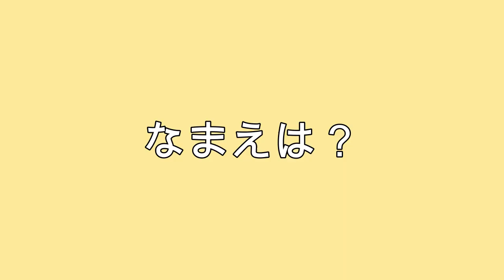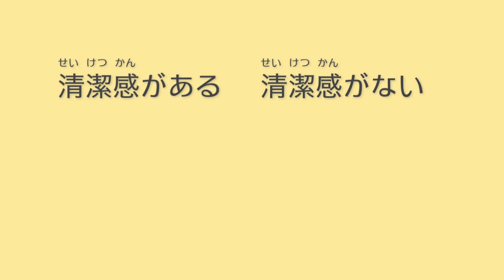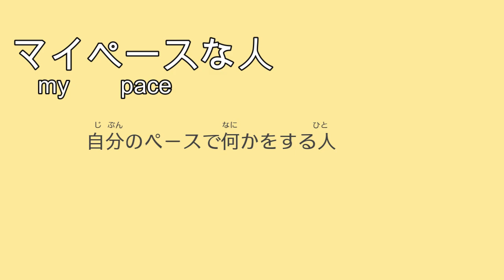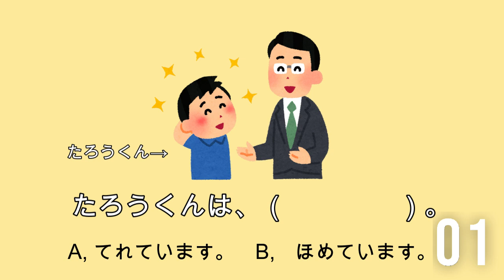【日本語会話】How would you describe yourself?/comprehensible input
⭐️JPN and ENG sub are available!

みなさんこんにちは、なおこです。　✏️English below
動画の更新(こうしん)がすごくおそくなってしまいごめんなさい😞
そして、今回も見てくれて本当にありがとうございます！

初めてMC（？）をしたので緊張しました😅
けんさんとは、会ったばかりでしたが、すぐに友達になりました。そしてけんさんとは歳が近いので、丁寧だけど少しカジュアルに話しています。
今回の動画は丁寧＆カジュアルな会話です。

けんさんのチャンネルはこちらです☺️→@kensanokaeri

2022年は、少ししか動画を出せていませんが、見てくれて本当にありがとうございます。
そしていつもあたたかいコメントをありがとうございます。
来年も私の動画が日本語勉強に役に立てばうれしいです。みなさん、良いお年を！

I am new to MCs 😅 がんばりますfrom now on.

I had just met Ken-san at this time (day 3),
 but we were close in age and quickly became friends.
So this conversation is both polite and casual.
 If our ages were very different,
I might speak more politely.
Of course it depends on the person,
but many Japanese change the way they speak depending on the age of the other person.

Ken-san’s channel is here☺️→@kensanokaeri

And thank you for your kind comments always.
I hope my videos will be useful for your Japanese study next year as well.
YOIOTOSHIWO！（Have a happy new year!）🌅

Guest : Ken-san/ Senpai
English subtitle: Alex-san
Sound: OtoLogic